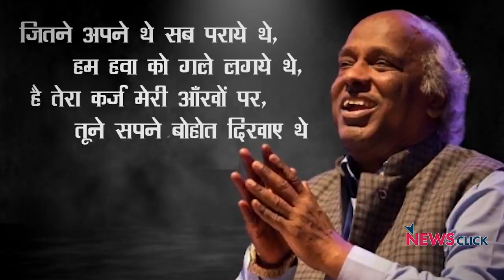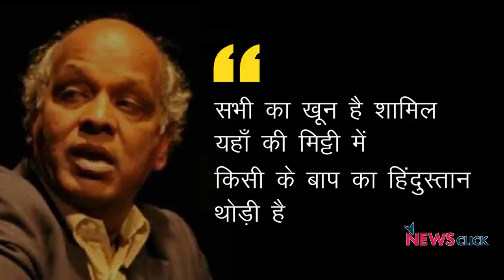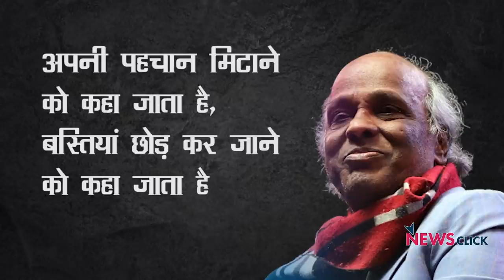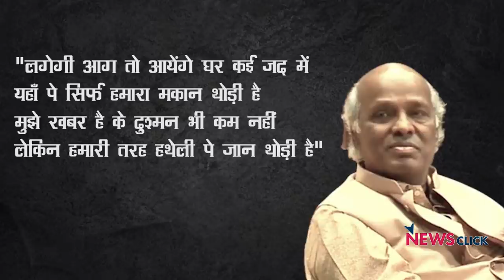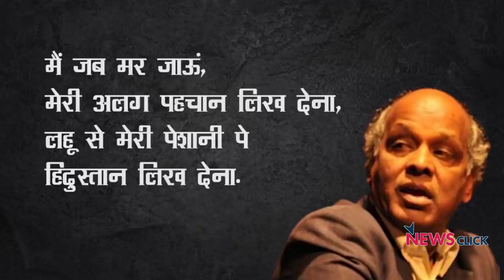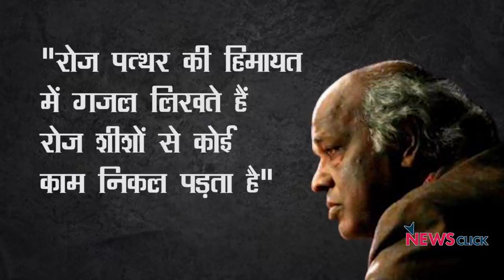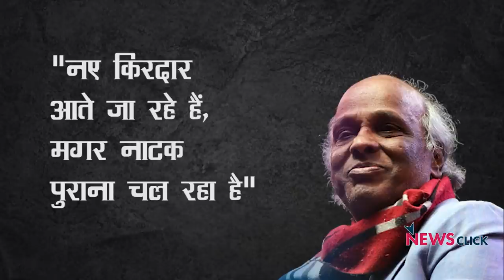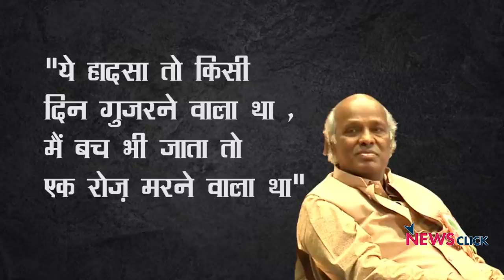भारतीय शायरी की अज़ीम शख्सियत को सलाम और श्रद्धांजलि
लोकप्रिय अवामी शायर राहत इंदौरी साहब का मंगलवार की शाम को निधन हो गया. वह 70 साल के थे. हाल तक अपने जीवन और रचना में वह पूरी तरह सक्रिय और ज़िंदादिल थे. लेकिन ह्रदयाघात के चलते वह हमारे बीच नहीं रहे. वह कोविड से संक्रमित्र भी हो गये थे. अपनी शायरी और साहस के लिए जीवनकाल में ही किंवदंती बन चुके अजीम शायर को याद कर रहे हैं,वरिष्ठ पत्रकार उर्मिलेश का विश्लेषण: